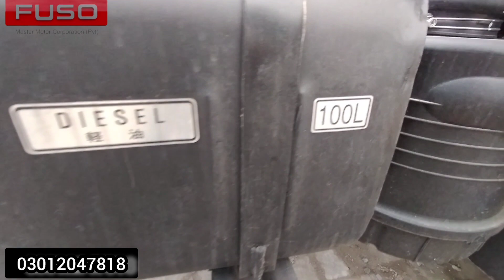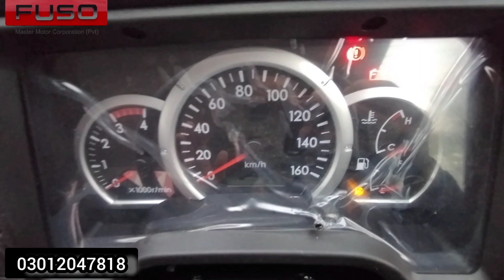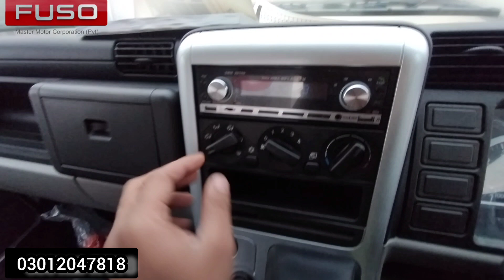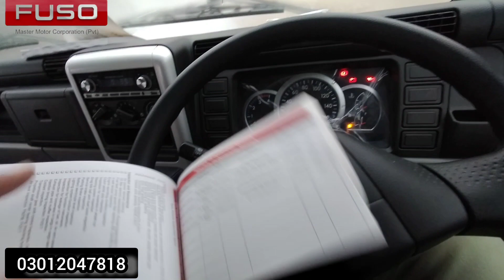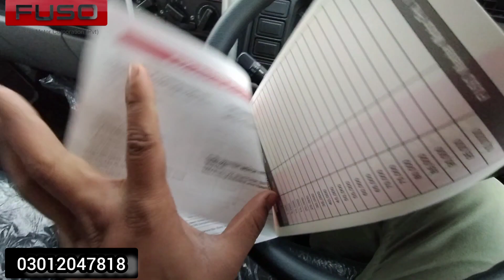Mitsubishi fuso canter japanese truck turbo intercooler full detail review price and installment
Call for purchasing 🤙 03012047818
Also available on easy installment plan
Just required your id card copy
Mitsubishi fuso canter japanese truck is one of the most famous truck which running successful in pakistan and this truck cover market since 2012 a product of master motor corporation pvt ltd